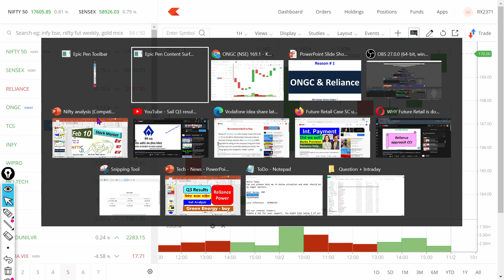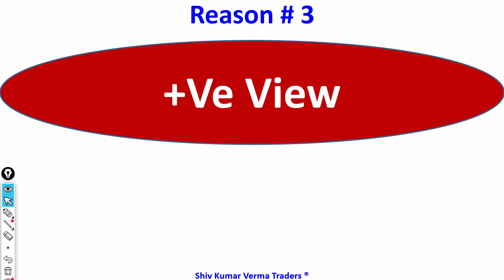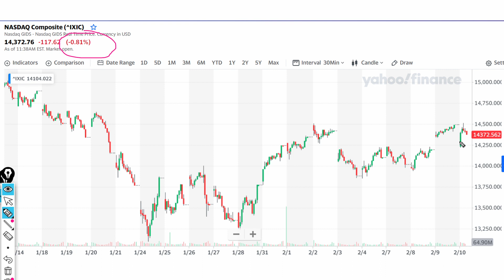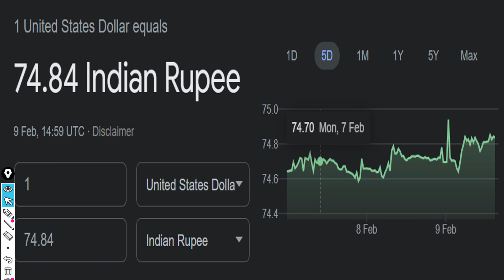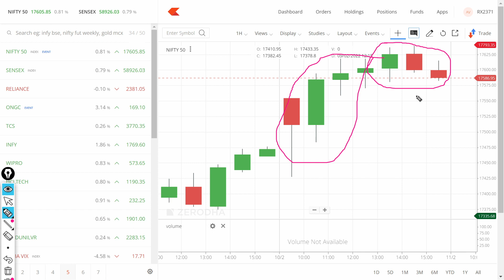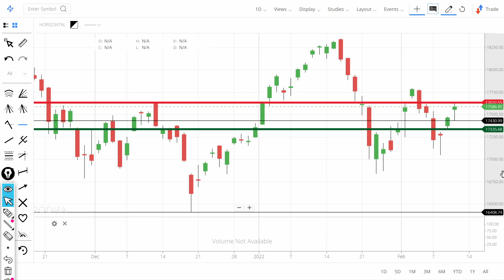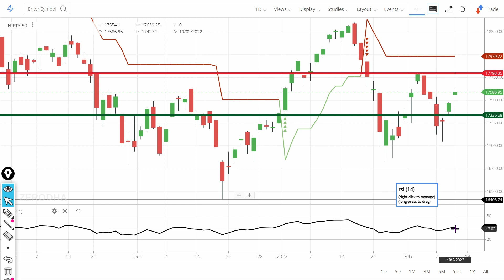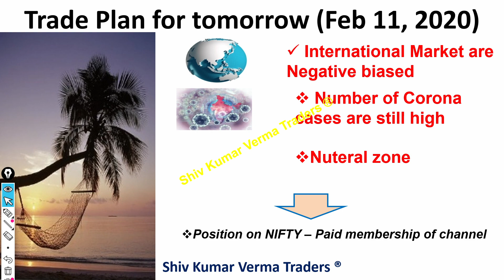NIFTY PREDICTION & NIFTY ANALYSIS | NIFTY TOMORROW & WEEKLY ANALYSIS | Feb 11, 2022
Following Questions are answered in this video
01:00 Why Nifty is falling today?
03:00 What are the support levels for Nifty
05:00 Should we go long in Nifty Future Now.
06:30 What does the Option chain Analysis tells us about Nifty?
08:00 Conclusion about Nifty Analysis for today?

10 February  2022
STOCKS TO BUY FOR 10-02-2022
STOCKS TO BUY  FOR 10 February
BANK NIFTY ANALYSIS FOR Feb-2022
MONDAY
NIFTY 50
NIFTY EXPIRY DAY ON 10 Feb
NIFTY 50 ANALYSIS FOR  10 FebURAY

IN THIS VIDEO I DESCRIBE 10 FebAURY  2021 NIFTY & BANK NIFTY
WHAT WILL GOING TO HAPPEN IN BANK NIFTY ON 10 FebAURY 2021 BANK NIFTY WILL GO UP OR DOWN
Expiry 10/02/2022
Thursday
IN this video we have done analysis in Hindi

Share market basics for beginners, share Bazar ki Febkari, how to begin investing in the share market,